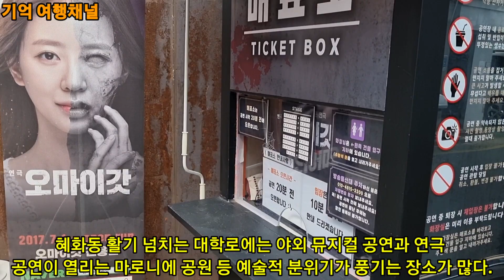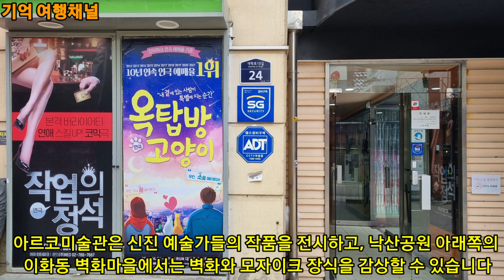서울여행|혜화동대학로|대학로 연극